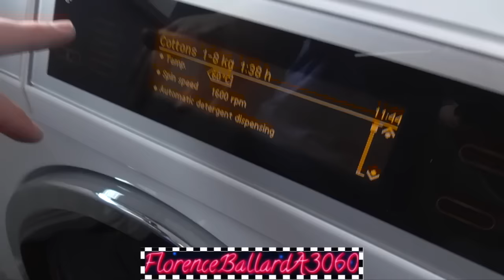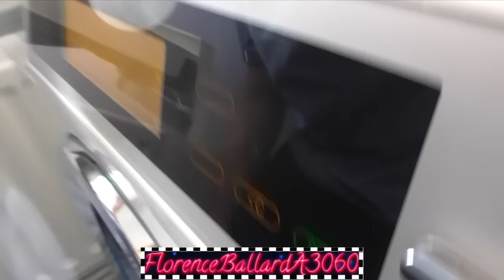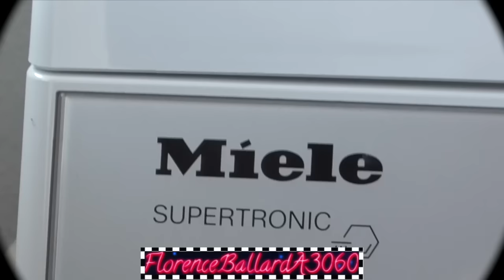Miele W5000WPS Supertronic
Revealing the mystery person I attended a Wash-In with. none other than Josh - TheSuperWasherLab! It was a full day of nothing but Miele, a perfect day for me! Here is his latest acquisition, a Miele W5000WPS Supertronic, this is from the 2012 Edition 111 Range, and was the top of the line model, with AutoDos too. Worth £3,999 brand new and displayed by Harrods and Marks & Spencers. This is the first time I've ever seen this model in person, 1600rpm with a load of darks on Cottons 60ºc with Extra Rinse. prepare for the next machines too! I left that evening absolutely hating the fact I have a BOL Miele grrr. If I wasn't so attached to my W562, I'd sell her on and get something higher end that was on my list. Enjoy! :).

P.S. This is the first time this machine has appeared on YouTube doing a full cycle!